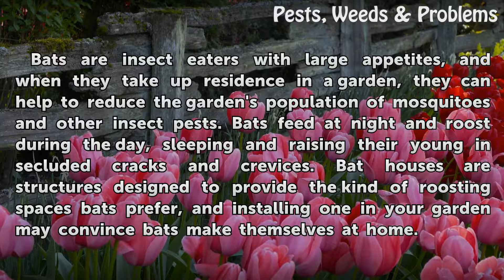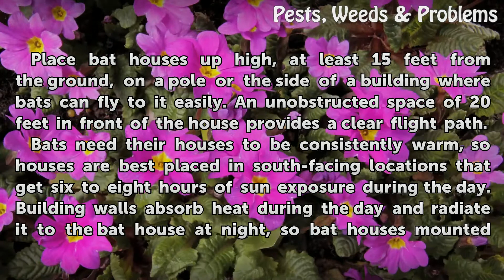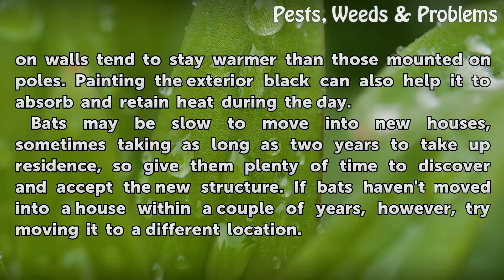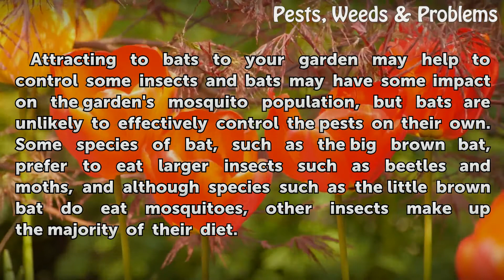How to Attract Bats for Natural Mosquito Control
Bats probably won't entirely rid a garden of mosquitoes, but attracting bats can help to reduce the garden's population of harmful insects.

Table of contents How to Attract Bats for Natural Mosquito Control
Bat House Designs 00:46
Bat House Locations 01:14
Bat-Friendly Gardens 02:15
Effectiveness for Mosquito Control 02:54
Warning  03:27